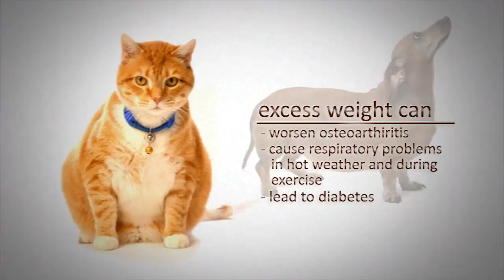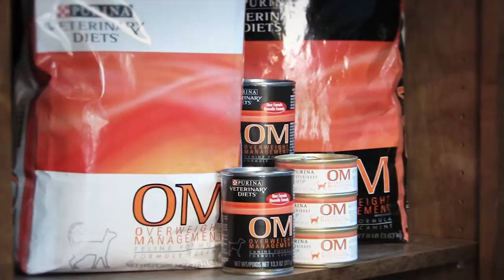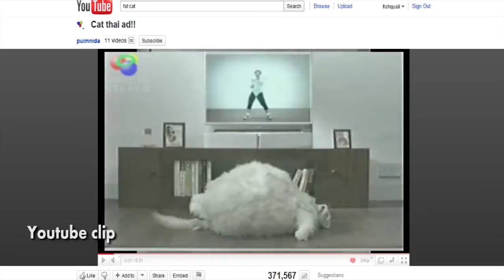Nutritional and Obesity - Pelham Alabama Animal Hospital - North Shelby County Animal Hospital